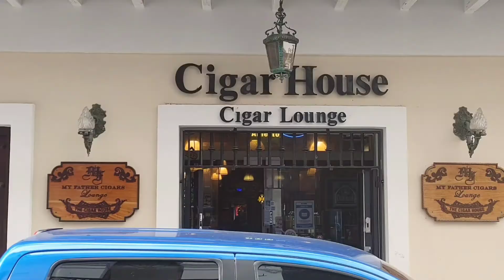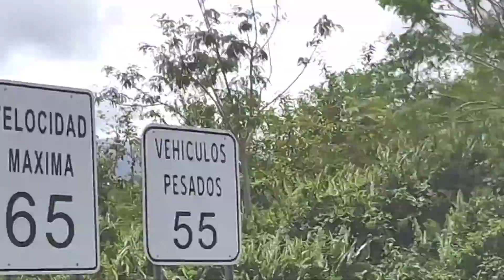Puerto Rico Vacation part 2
Puerto Rico Vacation part 2, time to adventure and explore Puerto Rico.

when in Puerto Rico do what the Puerto Rican's do.  They jump we Jump.